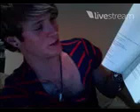Dougie Poynter Twitcam [04/09/10] - Part 2